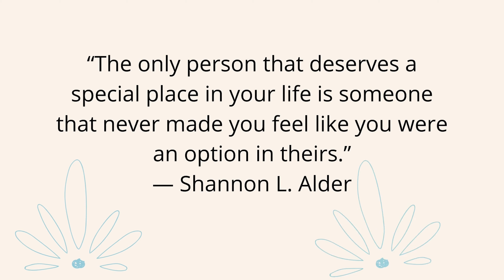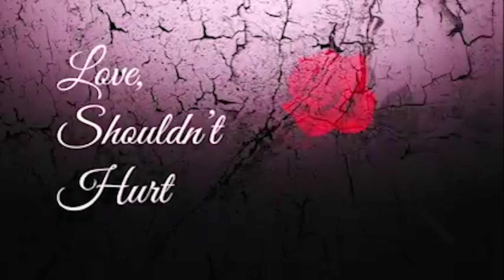Speak Out Now! S.2 Eps.5: Women's Awareness Month (Business)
March is Women's Awareness Month and for the rest of this month, the ladies will be discussing Faith, Family, Self-Care, Business, and Relationships. How do we balance all of these things and still function in society and within our families, with peace and serenity?

We love you and thank you all for your love and support!!!

Speak Out Now is a new podcast that we are starting. Our goal, through this podcast platform, is to have real authentic conversations about domestic abuse, mental health, self-worth, self-love, etc., etc. For more information about the show or to be a guest, please email us at or go to our

Groups of 10 only: $150.00

Follow Queeny Daniels
Blogtalkradio.com/mygospelsoul
My Gospel Soul Magazine📒
Shop.spreadshirt.com/mygospelsoulshop

Song: Can't Stop The Feeling
From Dreamworks Animations "Trolls"

and

SPEAK OUT INC. is a nonprofit organization (501c3) that is based out of Houston TX. We officially started in September of 2018 and have been successful in reaching over 310,000 individuals through several media outlets. We are known for our play "SPEAK OUT" which deals with domestic violence in all people.